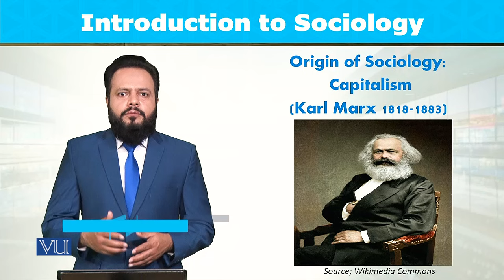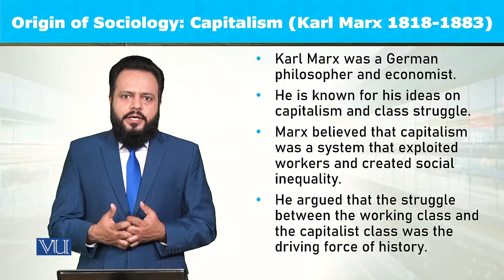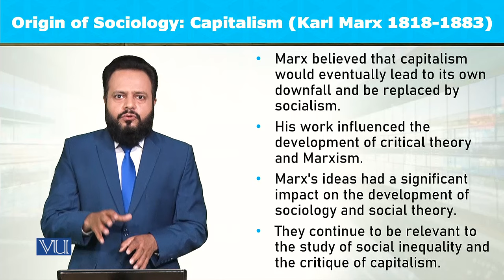Origin of Sociology: Capitalism (Karl Marx 1818-1883) | Introduction to Sociology | SOC101_Topic005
Topic005: Origin of Sociology - Capitalism (Karl Marx 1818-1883),
By Dr. Imran Sabir